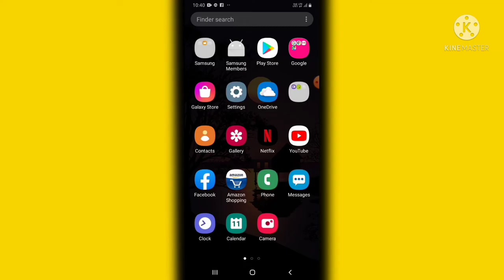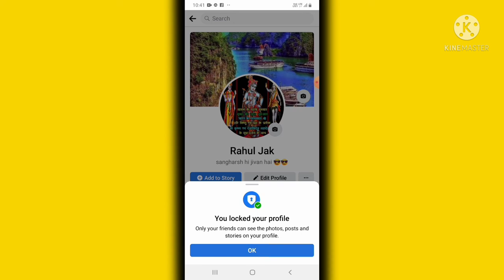Facebook profile lock 🔐kaise kare ! how to Facebook profile lock 🔐 !! Facebook profile lock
Hello friends, aj is video mai ap janoge ki ap apni Facebook profile kaise lock kar saktai hai!!

masala tech
Facebookid/account